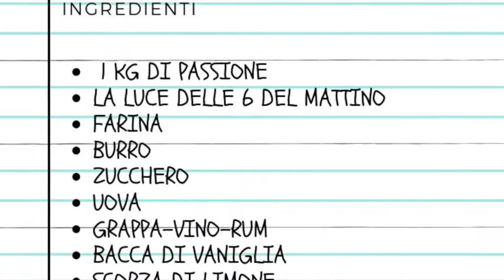Crostoli della panetteria Zenere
I crostoli sono dei dolci di carnevale fatti di una pasta sottile e fritta spolverizzati di zucchero a velo. In veneto si chiamano crostoli, nel veneziano si chiamano Galani. Vengono chiamati anche galani, chiacchiere e frappe in altre regioni d'Italia ecco la ricetta